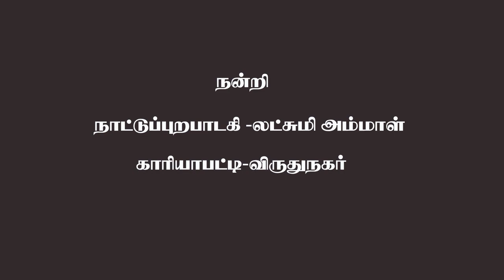நாட்டுப்புற பாடகி லட்சுமி / காரியாபட்டி காதல் பாடல்